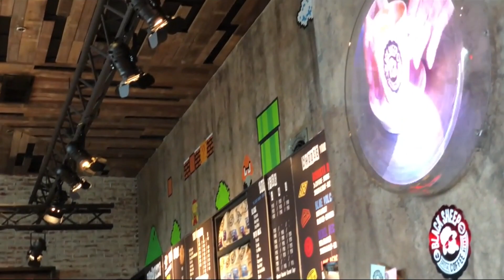Best Coffee Date Shop in Mall of Asia! Quiet and Perfect view of the Manila Bay sunset.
Best Coffee Date Shop in Mall of Asia, i like how its very secluded from the busyness of the complex. Check it out! Black Sheep Coffee , Conrad Hotel, Manila.